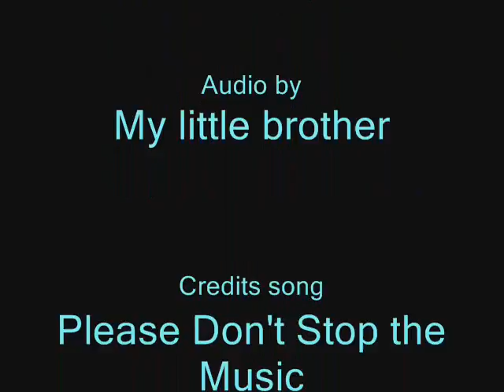My Brother Being Hilarious!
Yes, I have a brother. This is my recording on my dad's phone! XD The lines are As the problem is, the pumpkin pie will never be tasty if it didn't have sugar in it.  But if it had sugar in it, it'd be SO tasty! Do you know WHY?  Because the battery is almost dead! *burp then laughter* It's gonna be very good! I know!